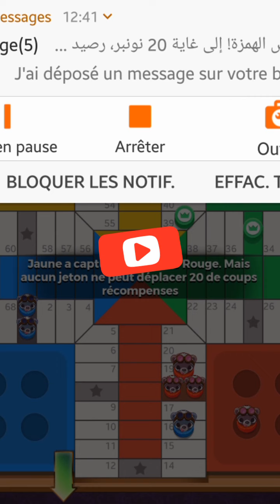تحدي خطير مع الاصديقاء